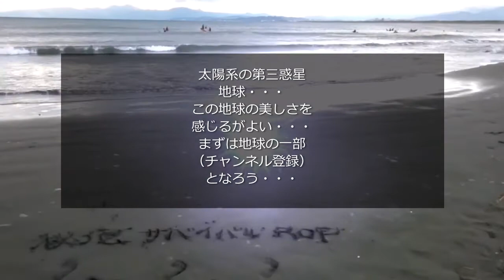【光と闇ENOSHIMA FANTASY⚓Epic Vlog⚓】全てを超越した夕日絶景🌆（EPIC SUNSET🌆）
江ノ島で撮影した全て超越した美しい夕日絶景🌆
分厚い雲と太陽の光と天使の梯子が壮大なストーリーを演出🌍

【エピック系Vlog⚓光と闇の壮絶バトル🗡】エピックローカルスタイル⚓　江ノ島凱歌⚔

秘境サバイバルROF🌍

主に、地球、大自然、野生、秘境、冒険などをテーマに動画を配信🌍

サバイバル／冒険／　素潜り（シュノーケル）／登山（バリエーションルート）
森林セラピー／海洋浴／マインドフルネス／アーシング／日光浴

Twitter　超神龍オーシャンブラックドラゴン